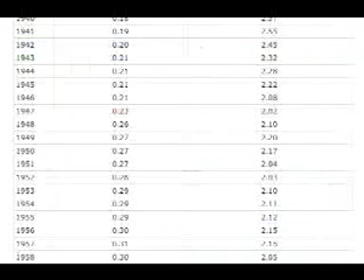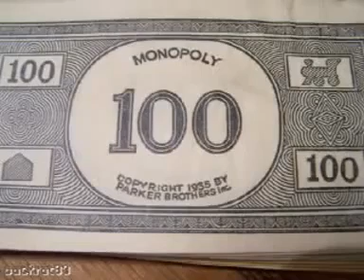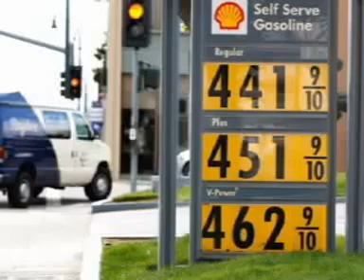Grand Illusion - Gas prices are NOT going up